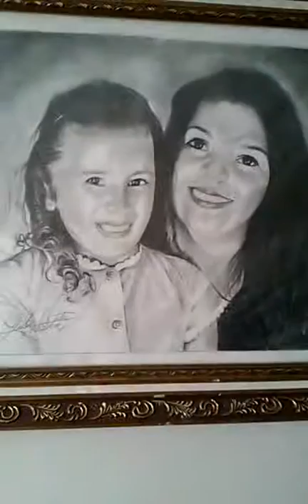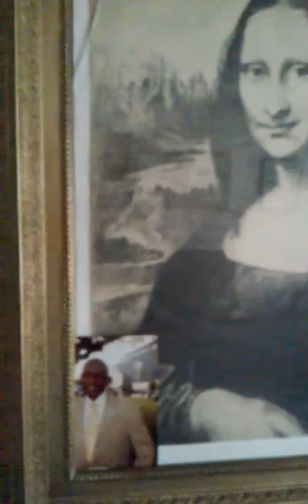My Art in my home never show in public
Can someone  help mi present  to the public  my penting to this celebrity  i have painting to many years lone, ihave 65 years and i want to precent my painting to this celebrity!